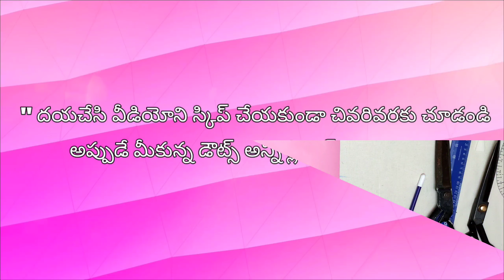Komdi hands cutting & stitching / Sreevalli hand design / Latest puff sleave design /@maatailoringtutorial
Komdi hands cutting & stitching / Sreevalli hand design / Latest puff sleave design /‎@Maa Videos

✓👉Long frock stitching tips in Telugu / Umbrella long frock stitching tips / 8 to 10 years children /
✓👉Long frock cutting in Telugu / Easy cutting process / Umbrella long frock cutting / 8 to 10 years /
❇️Lavanyareddy